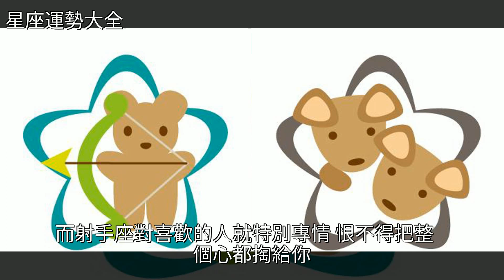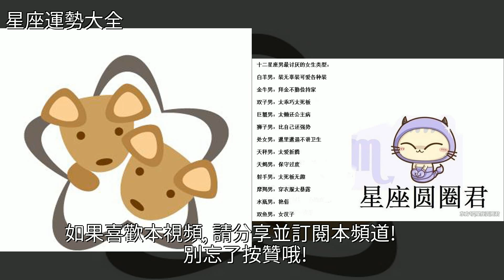對喜歡的人就專情，對不喜歡的人就花心的4個星座，[星座運勢大全]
對喜歡的人就專情，對不喜歡的人就花心的4個星座 [星座運勢大全]星座,戀愛,雙魚座,天秤座,射手座對喜歡的人就專情，對不喜歡的人就花心的4個星座 [星座運勢大全]星座 戀愛 雙魚座 天秤座 射手座